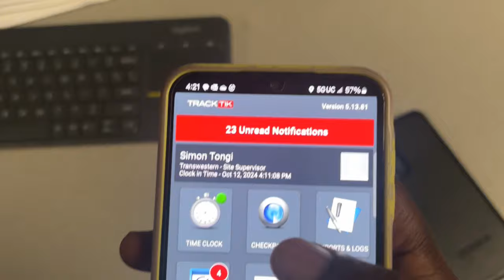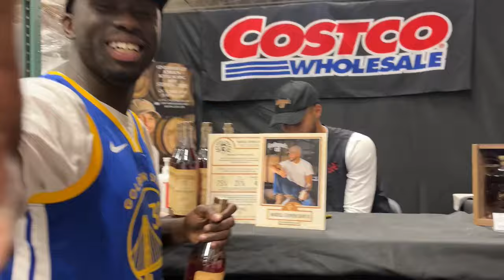I Met Stephen Curry at Costco!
I really met Curry!
"Look at Curry so Inspirational"-Flight Reacts